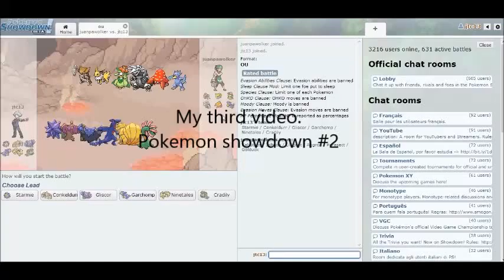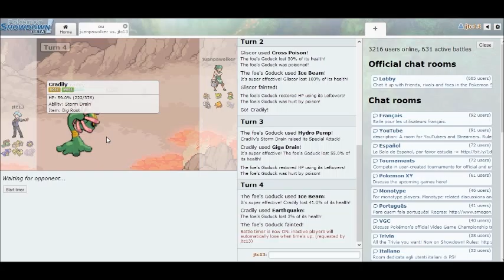Pokemon showdown third video #2